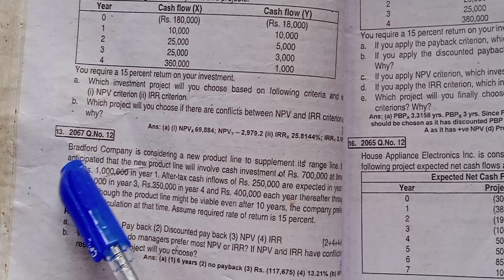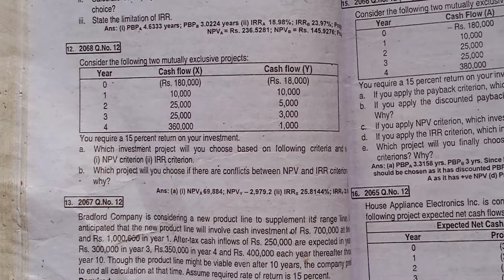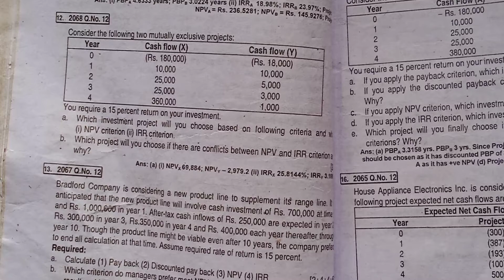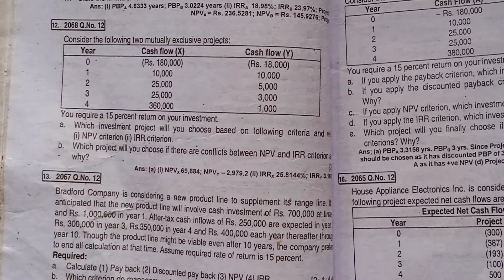Capital Budgeting BBS 2nd Year// TU Exam 2067 solution//Fundamentals of financial management//